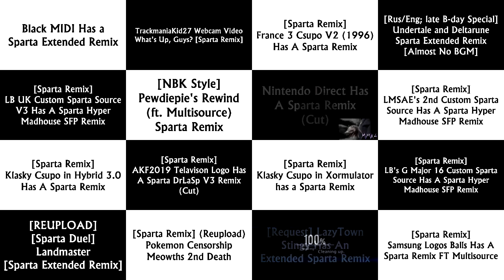Sparta Remixes Super Side by Side 27 (Lazy Butterfly Redux Version)